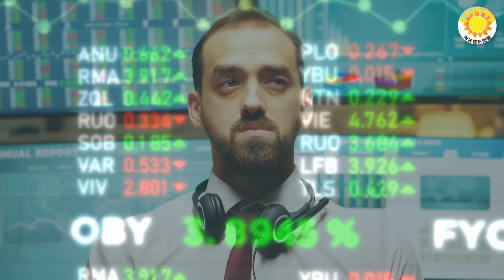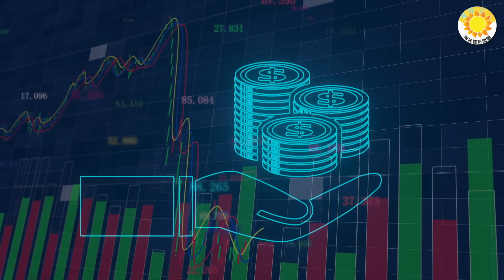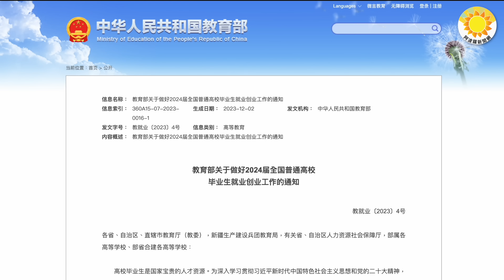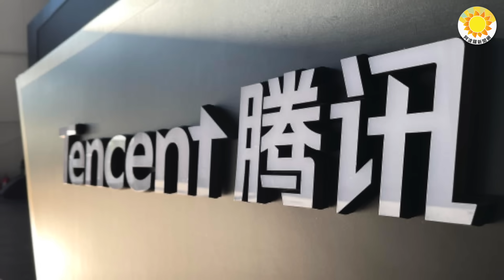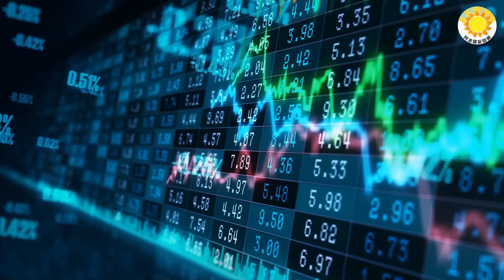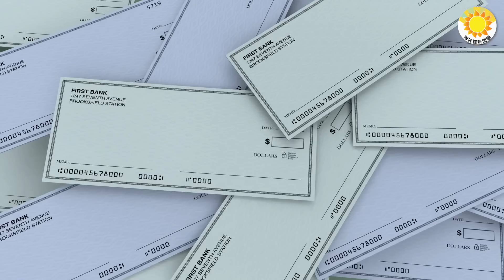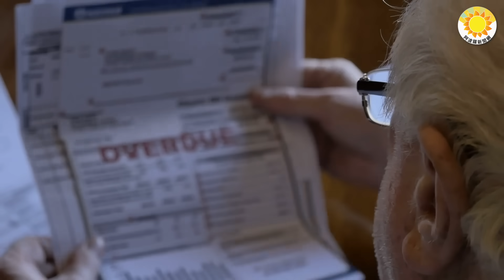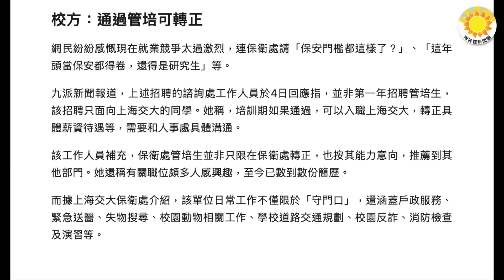🔥【財經】禍不單行，北京明年還有更頭痛消息；中共這下火燒眉毛；北京多年飲鴆止渴，一場海嘯將至；北京二手房價斷崖式下跌 買家開口砍價百萬；火了！上海交大保衛處招管培生，月薪低還要研究生 【阿波羅網GT】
01:09  摘要
01:09 北京，這下真的火燒眉毛
04:22 北京多年飲鴆止渴，一場海嘯將呼嘯而至
06:36 禍不單行，北京明年還有一個更為頭痛的消息
10:35 學者：中國需比照美國建立破產機制
12:22 火了！上海交大保衛處招管培生，月薪1800元/月，要求研究生
13:31 北京二手房價斷崖式下跌 買家開口就砍價百萬人民幣

中國經濟
中国经济